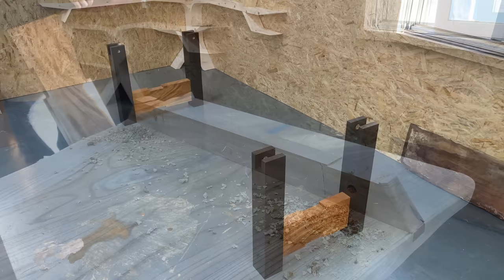7 years dry. DIY table made of old wood.Zelkova is 407 years old.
400 year old zelkova.
7 years dry.
H-beam=Oak
Pillar=ash